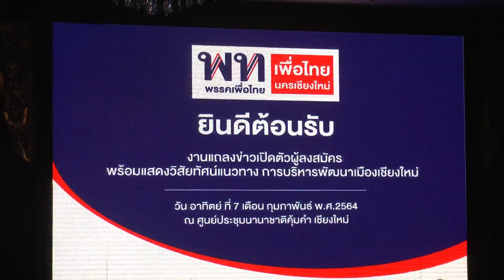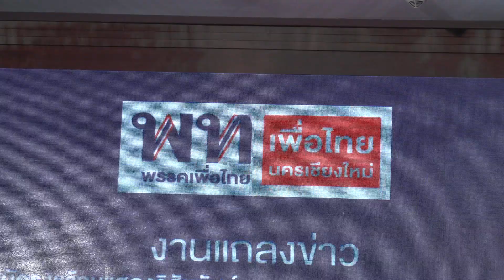070264 4 เชียงใหม่ เปิดตัวว่าที่ผู้สมัครนายกและสท เพื่อไทยนครเชียงใหม่